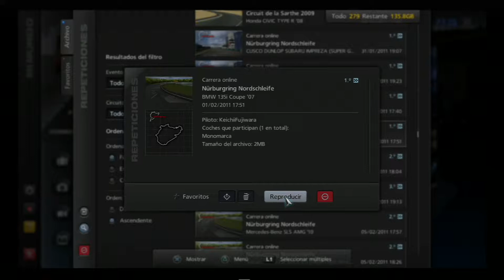GT5_KF[ONLINE_CA_Nurburgring_SO] 1LAP [2011] [PS3FAT] - 10